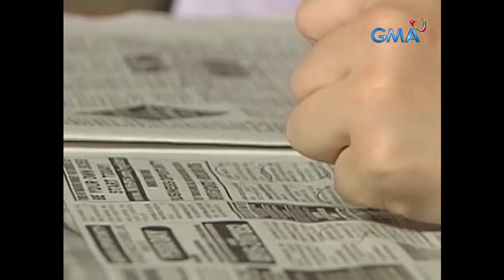Munting Heredera: Full Episode 39 (Stream Together)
The evil couple tries to brainwash Sandra (Camille Prats) and ruin Jacob’s (Mark Anthony Fernandez) reputation to scare her away.

‘Munting Heredera’ tells the story of a loving grandmother searching for her rightful heiress from the three young girls.